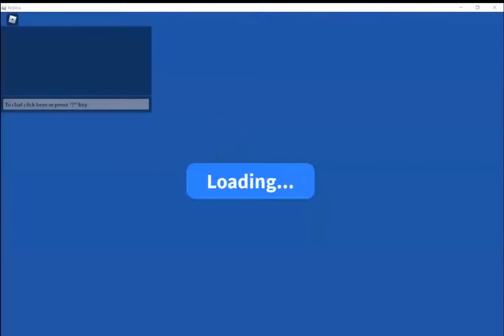STRANGE GOGGLES FULL GUIDE. PART 2 (DIGITAL BEE AND RP2 EVENT!)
Hey guys today I will be showing you guys how to get the Strange Goggles in Bee Swarm Simulator AND what they do! I haven't done this in a while so stay safe, wear your masks, listen to my cat and like, subscribe, ring the notification bell, and click on the links below to join the discord, and EWX GAMING OUT!

Join the ROBLOX Group and type "I joined" into the Group Wall, and I will rank you to a special rank for my subscribers and followers!